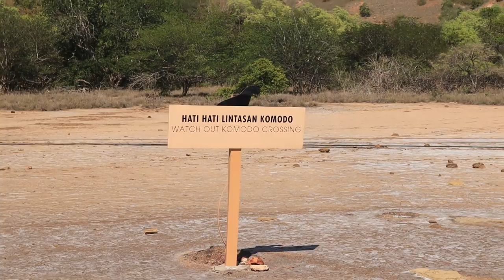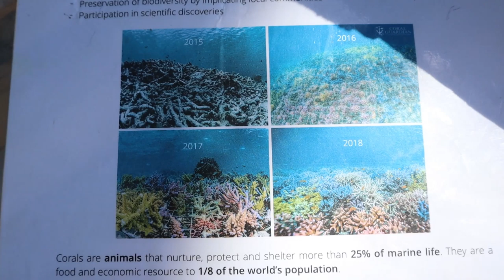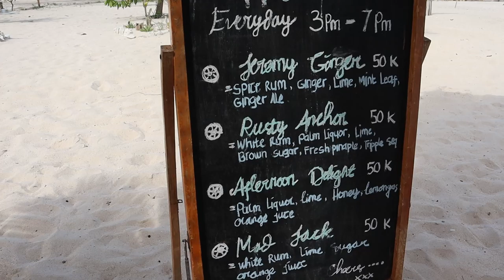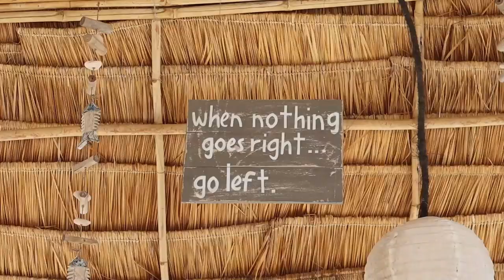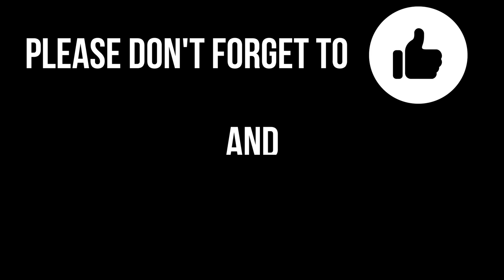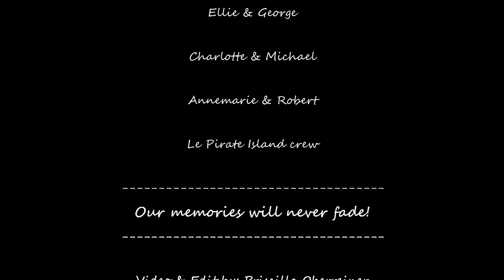KOMODO ISLAND 5 DAY BOAT TRIP • PARADISE ON EARTH ❤️ [+ENG SUB!!!] | Indonesia travel vlog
Hi everyone!
Welcome (back) to my channel.
Have fun watching: OUR BEST TRIP EVER!!
🚨TURN ON ENG SUBTITLES🚨

Thanks to all the people who are in this video, we will never forget these 5 days!!  ❤️